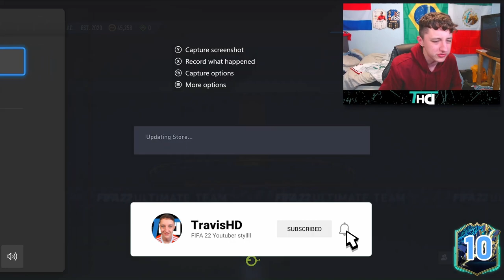85+ x20 during ULTIMATE TOTS!!!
Opening the 85+ x20 pack during ULTIMATE TOTS...